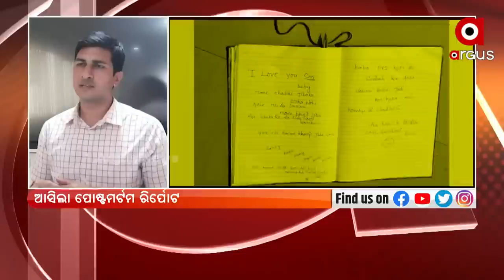Tele Actress Rashmi Rekha's death, Ex-Boyfriend summoned by Bhubaneswar Police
Tele Actress Rashmi Rekha's death, Ex-Boyfriend summoned by Bhubaneswar Police for further investment